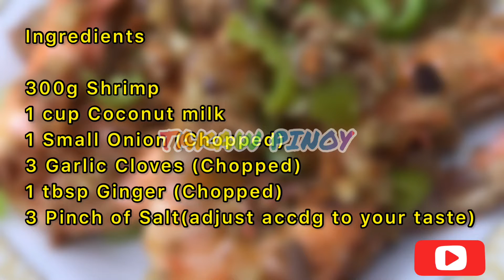HIPON SA LATIK (NEW RECIPE) MUST TRY 😊😊😊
GINATAANG HIPON SA LATIK

sa dami ng recipe here sa Youtube naisipan ko gumawa ng Shrimp recipe with a Twist using latik and  natuwa naman ako at masarap un kinalabasan..